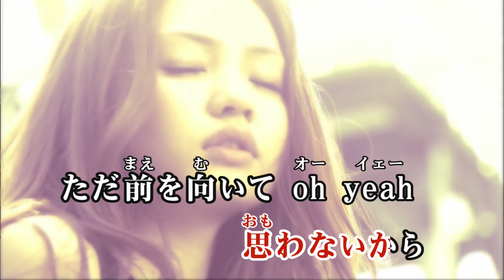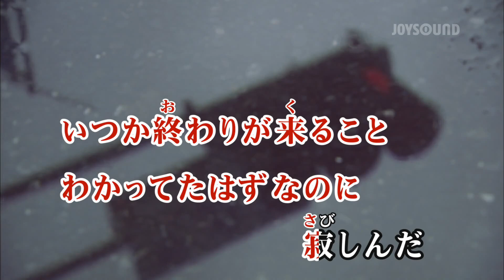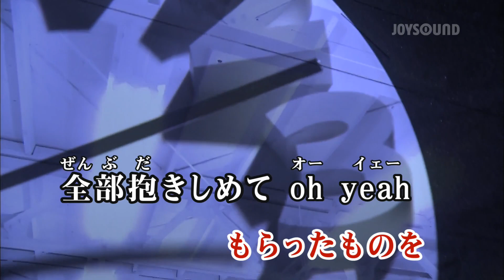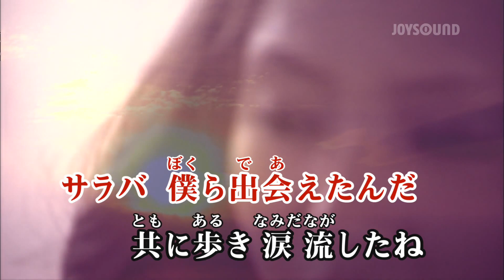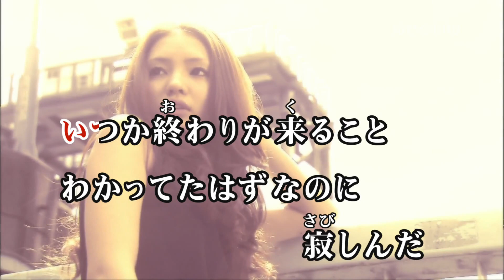【カラオケ練習】「FiNAL SHiTS」/ BiSH【期間限定】